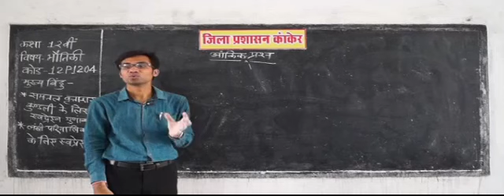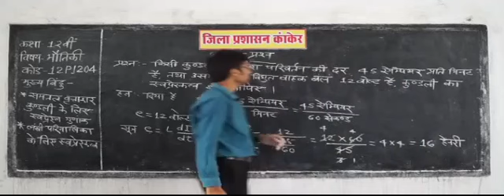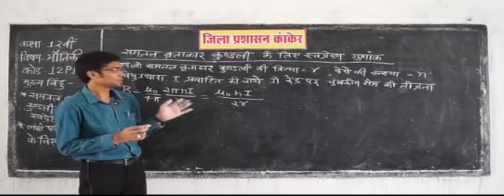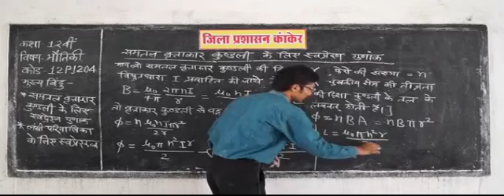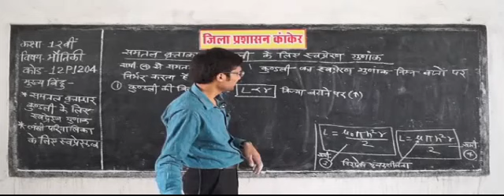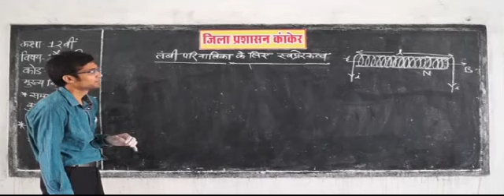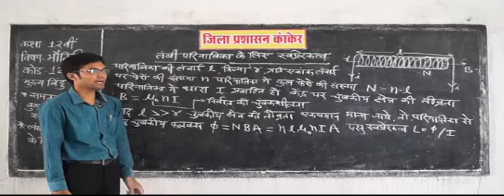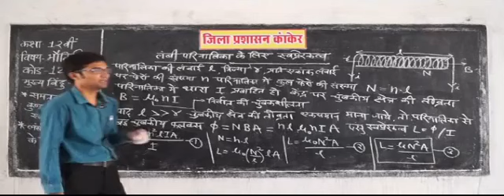12P1204 IN HINDI Inductors and Intro to Self Inductance in Coil and Solenoid # @ $ PM